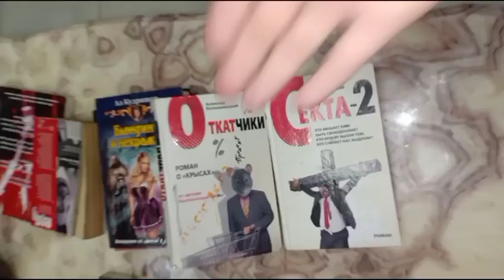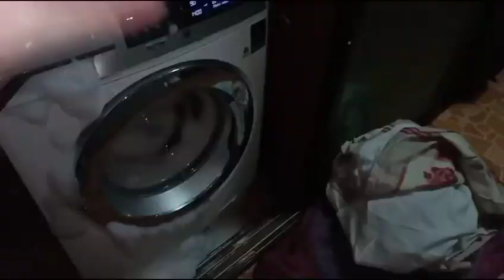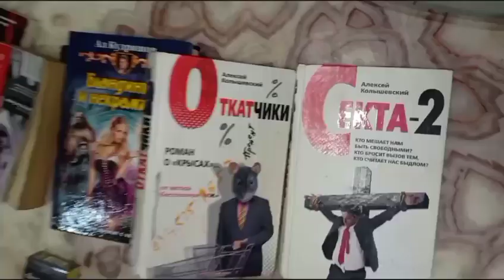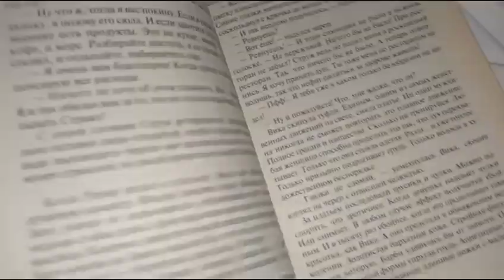Strange Office 😲 Ajeeb o ghareeb office 😨😱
This is the strangest office I have ever seen! We saw kitchen utensils, jewelry and funniest books at the office! My family did a prank with me and hid some items from me and I had to look for them! This funny prank got me right and in this video this prank can be seen getting on me.

This new vlog reminds of Pakistan when we used to cook delicious Chinese food. We made KFC style chicken, fried lemon chicken and sticky rice. Ghulam Abbas tried to also include chicken jalfrezi which was a super delicious dish. At night, we decided to have comfort food which was paratha and french fries.